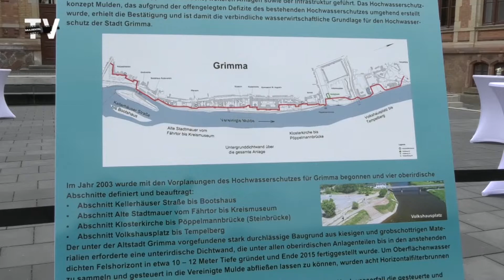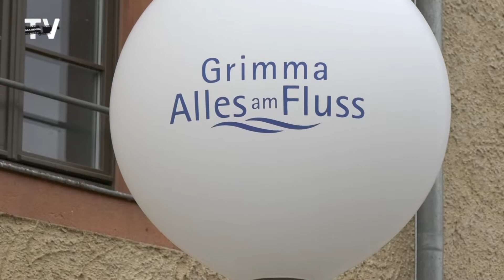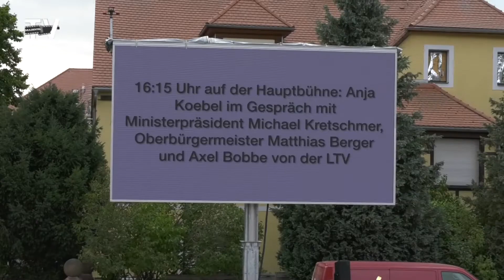Alles am Fluss - Grimma feiert Hochwasserschutz mit Bürgerfest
Was lange währt wird gut. Und so mussten die Grimmaer mehr als zwei Jahre warten, bis sie die Fertigstellung ihrer Hochwasserschutzanlage feierlich begehen konnten. Fertiggestellt wurde sie bereits 2019. Am 13. August 2022 mit dem Fest „Alles am Fluss“ wurde dies nun gefeiert.